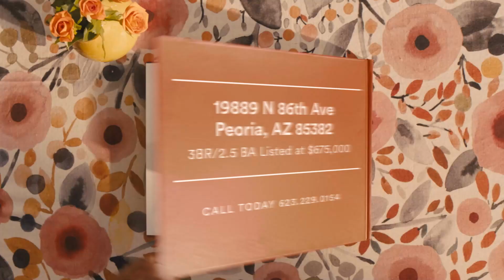Sold - 19889 N 86TH AVE, Peoria, AZ 85382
Welcome home to this beautifully updated home in the Willow Ridge Community of Westbrook Village. The moment you walk in, the pride of ownership shines throughout. The views from the entry are second to none. The Living Room is spacious for large furniture. The Gourmet Kitchen comes complete with granite countertops, ample cabinets, island and a full stainless steel appliance package with views of the backyard. Master Bedroom has a full bath with separate tub and shower, dual sinks and walk in closets. The backyard is an entertainers DREAM with a pebblesheen pool, multiple seating areas and stunning landscape. The flex space has the laundry area with cabinets above, desk space and additional cabinets. It also features a half bath. Garage has epoxy floors and cabinets for storage.
Additional features include but are not limited to plantation shutters throughout, wood porcelain tile, two bay windows, all bathrooms have executive height cabinets with granite countertops, 2014 A/C unit with bluetooth capabilities, 2019 roof, 2020 master bath remodel, Shasta pool with cool deck, pavers throughout the backyard for pathways and additional seating areas, electrical lighting in the backyard, 3 foot extension in the garage with work bench and side entry door to backyard, etc. Westbrook Village is an Active Adult Community with two onsite large recreation centers that offer club rooms, golf course, pickleball and tennis courts, ballrooms, sports.